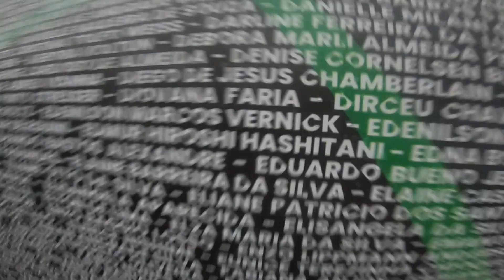MARATONA DE CURITIBA: Difícil, porém animada!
Mania de Corrida na Maratona de Curitiba 2023, uma das principais corridas de rua do Brasil com percursos de 5k, 10k, meia maratona e maratona.

📬 FRETE GRÁTIS para todo o Brasil em compras acima de R$ 500,00
🚨 Não vale para produtos que já estejam em promoção, NIKE e ASICS, salvo acordos e ações isoladas.

Trilha Sonora:I Won't Let You Down - Loving Caliber